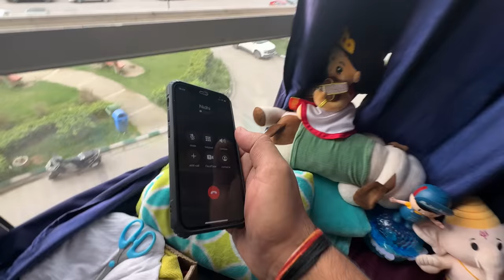24 HOURS on a SCOOTER Challenge Gone Extreme 😂